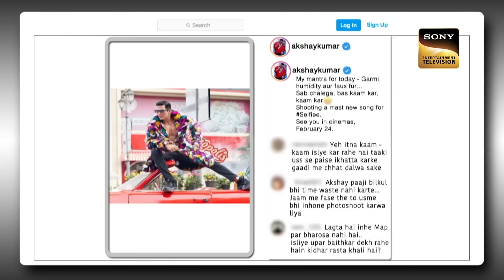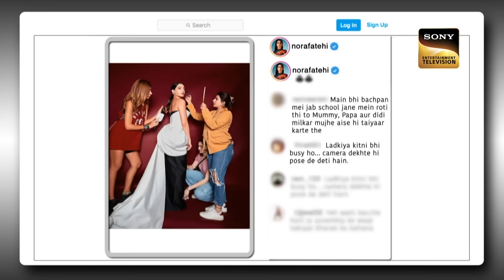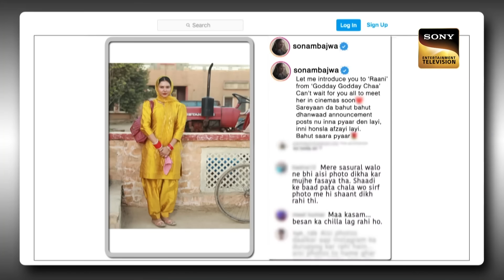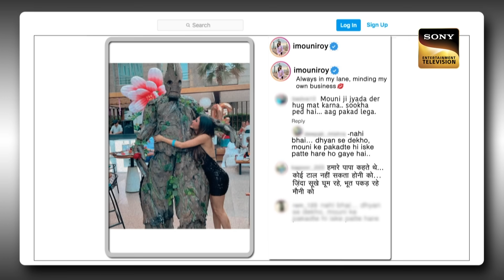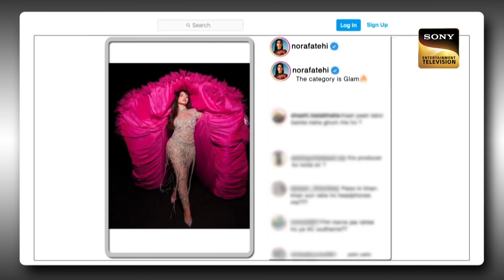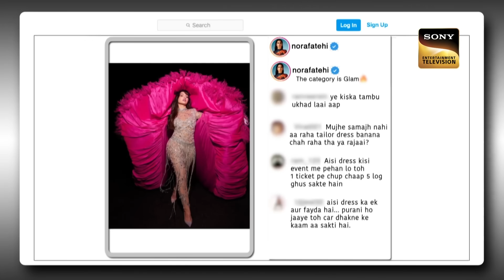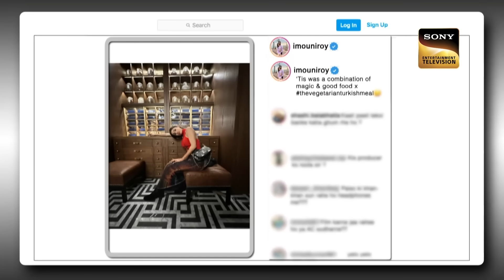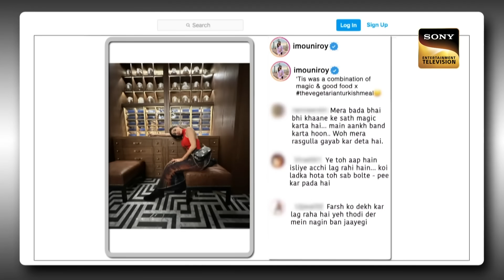Kapil ने Sonam और Disha को दिया अपना दिल | The Kapil Sharma Show | Quirky Kapil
Show Name: The Kapil Sharma Show
Star Cast: Kapil Sharma, Bharti Singh, Krushna Abhishek, Kiku Sharda
Producers: Kapil Sharma, Salman Khan, Deepak Dhar
Guest: Akshay Kumar, Disha Patani, Mouni Roy, Sonam Bajwa, Nora Fatehi